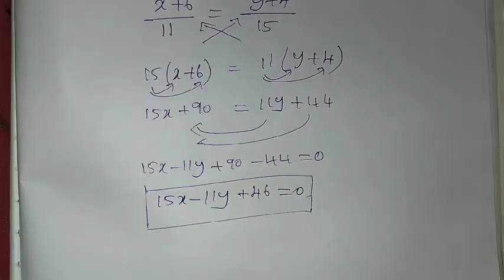10th Maths Ch-5 Coordinate Geometry | Ex-5.3 (8th Sum) | Samacheer One plus One channel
This video contains for 10th Standard Maths Chapter-5 Coordinate Geometry, Exercise-5.3 Q.No. 8 complete solution.

My Another Channel 👇
Sangeetha Media